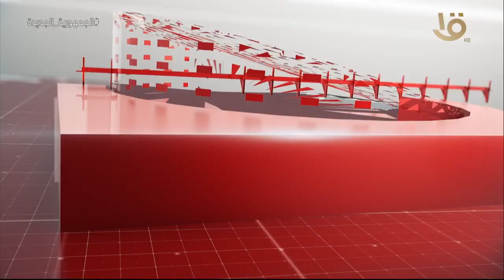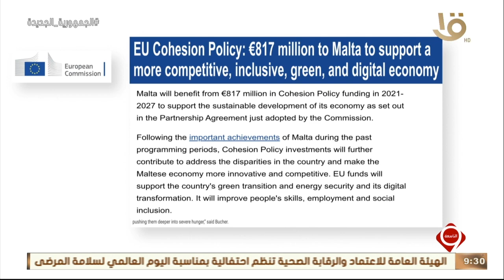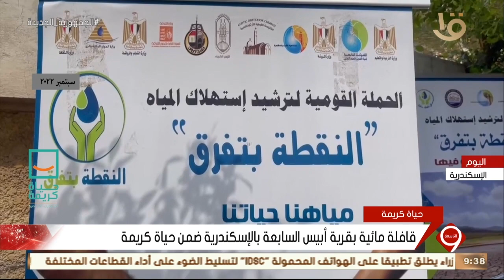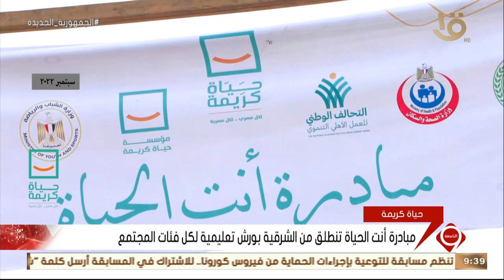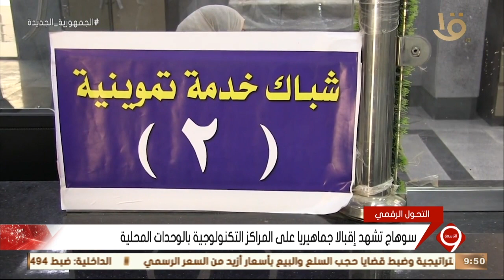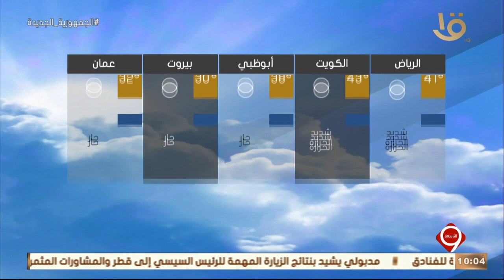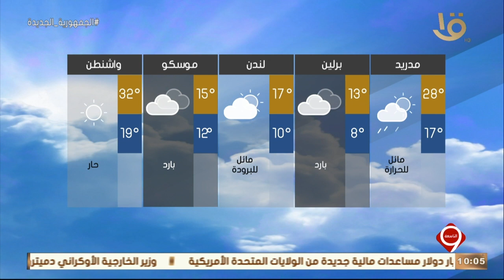نشرة التاسعة | أهم الأخبار السياسية والاقتصادية محليا وعالميا.. 17-9-2022